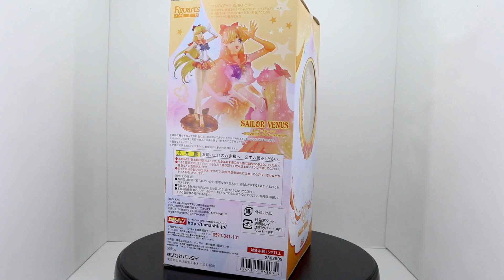Sailor Moon Crystal - Figuarts Zero Sailor Venus Review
Venus Power, Make Up!

Io sono Ashura( Alias Aldo) e ho deciso di creare questo piccolo spazio tutto mio dove posso condividere con tutti voi la mia grande passione per le action figure/anime/manga. Divertitevi con me e diventate parte integrante con scambi di idee, opinioni e quant'altro.

No SUB4SUB

-- Social ---